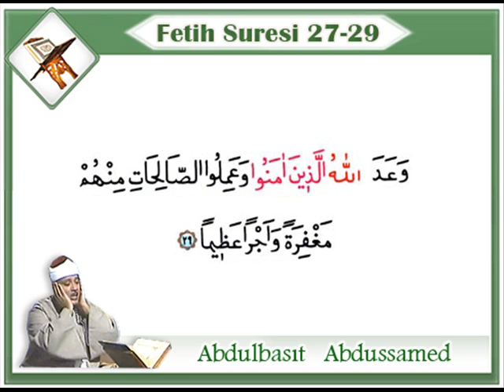Abdussamed Fetih Suresi (Cemaatli Arpça Metin)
Abdulbasıt Abdussamed Fetih Suresi